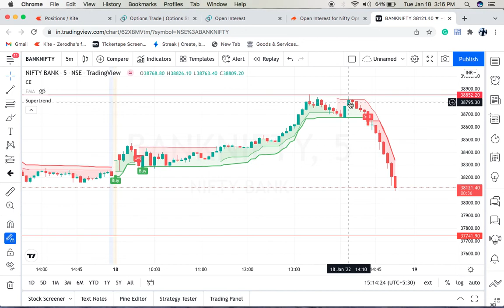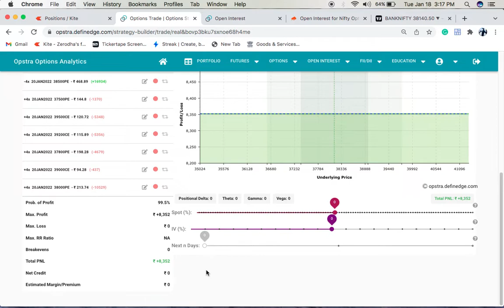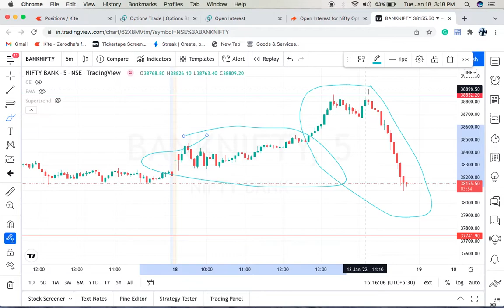Iron Fly Live Trade Closed with Profit - Tamil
Certified by NISM on Equity and Derivative